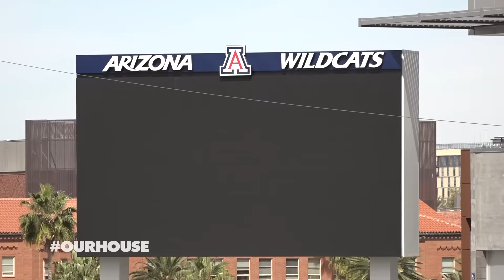Greg Byrne AD Update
Voice of the Wildcats Brian Jeffries sits down with Director of Athletics Greg Byrne for a quick update related to football ticket sales. The renewal deadline is May 1. Visit ArizonaWildcats.com/renewals for more info.